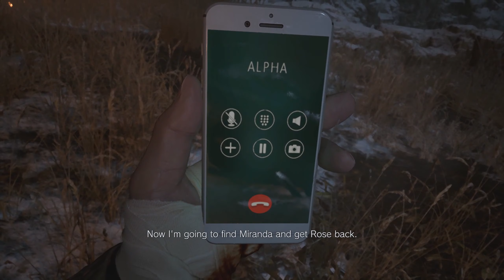Heisenberg's Factory Walkthrough | Resident Evil Village Gameplay | No Commentary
► Resident Evil Village Gameplay - Heisenberg's Factory  Walkthrough

Heisenberg's Factory  Walkthrough is the fifth part of our Resident Evil Village gameplay series. It includes the full playthrough of Heisenberg's Factory part of the game, including boss fights (Heisenberg).

Chapters
00:00 - Leaving the Stronghold
05:09 - The Village
30:51 - Heisenberg's Factory
01:37:10 - Sturm (Boss fight)
01:30:13 - Heisenberg's Factory
01:50:47 - Heisenberg (Boss fight)
All Resident Evil Village Parts:

Resident Evil Village is a 2021 survival horror game. It is the sequel to Resident Evil 7: Biohazard. Players control Ethan Winters, who searches for his kidnapped daughter in a village filled with mutant creatures. Resident Evil Village maintains survival horror elements from previous Resident Evil games, with players scavenging environments for items and managing resources. However, it adds more action-oriented gameplay, with higher enemy counts and a greater emphasis on combat.

Cerberus Gaming channel offers its audience high-quality walkthroughs, boss fights, how-to guides, and gameplay videos so everyone can enjoy the gameplay of our favorite games and get help if stuck in the game following our walkthrough.